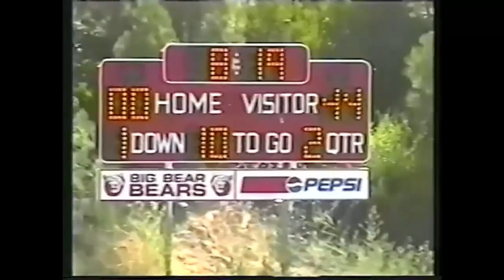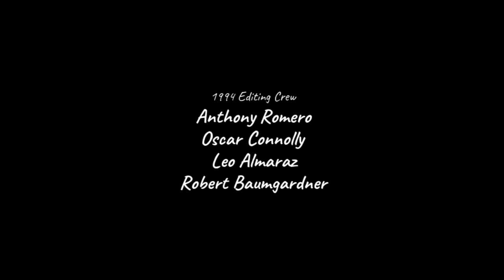Bloomington Bruins 86 Vs Big Bear 8 - 1994 CIF Championship Season Game 1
Under Coach Don Markham and his first season at Bloomington we broke the Single Season scoring record with 880 points in 1994 and won the CIF Championship. I was a Senior that year and the school just started a Video Production class and we decided to make a season video high light tape...literally a VHS Tape! I will re-edit and post one a week. Thanks Tapps for providing the tape.

Artist: Run DMC
Song: Who's down with the King